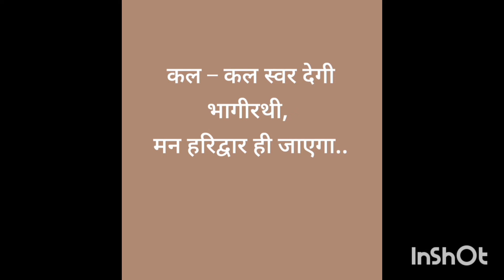बेटियों को भी प्यार करो....👍